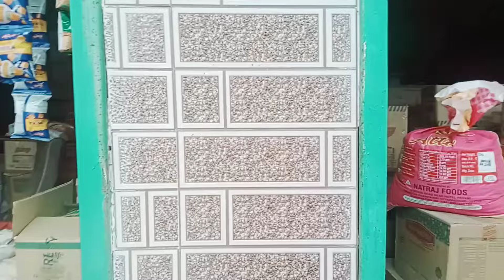दो दिन की रतेली रतेली में महिलाओं की कामेडी हस्ते हस्ते हो गए पागल pahadi lifestyle#